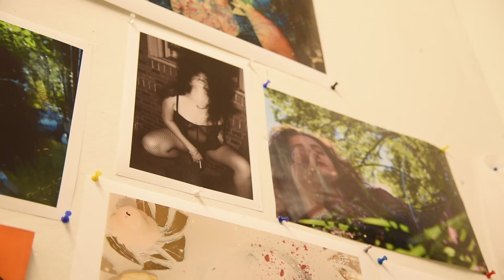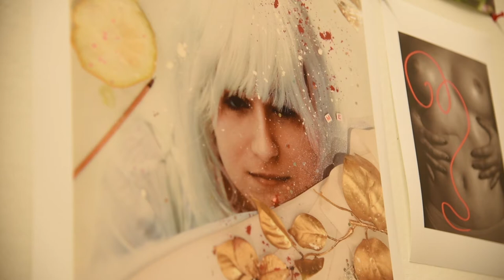Studio Vignette ft. Millie Drury | ASE 2021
An inside look into Millie Drury's artistic process in conceiving a body of work for the Annual Student Exhibition 2021.